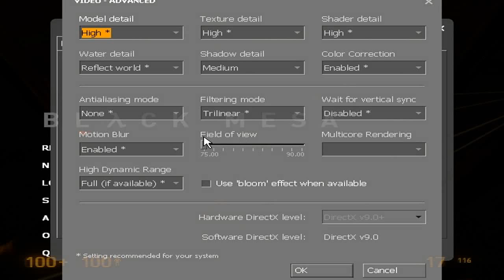Cùng chơi Black Mesa - Phần 17 : On A Rain